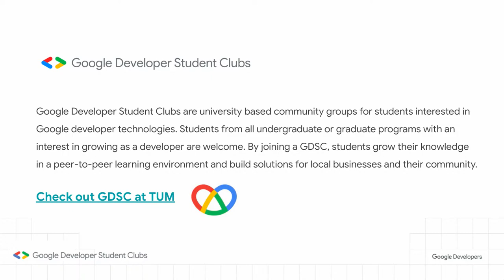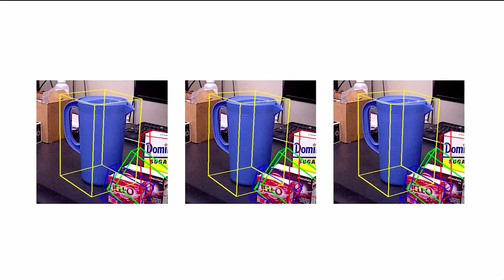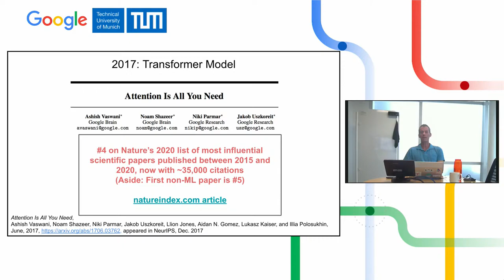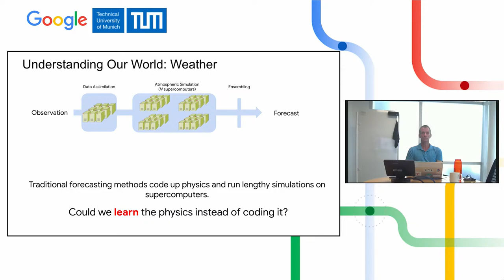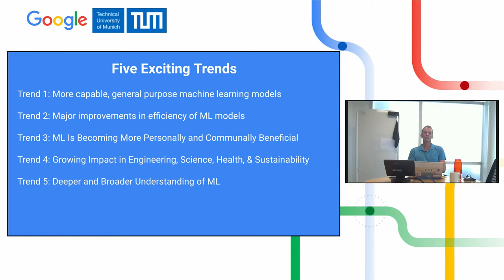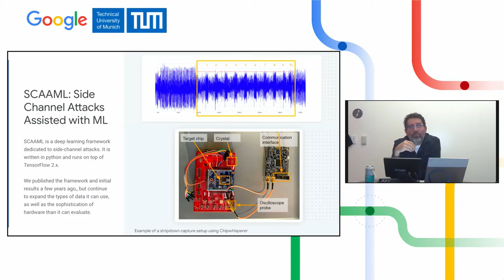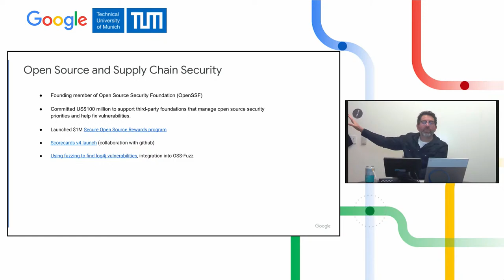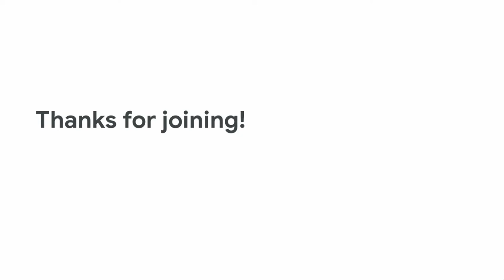Virtual Google @ TU Munich Visit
Learn about the newest results from Google Research and the most important topics for Google’s Privacy, Safety & Security organization! On April 27th, 17:00, Jeff Dean and Royal Hansen (Google) will give virtual talks and answer student questions. and participate in the Q&A.

0:00 Introduction
9:00 Intro Prof. Kramer
12:44 Google / TUM Trailer video
15:41 Intro Dr. Wieland Holfelder
18:13 Keynote Jeff Dean
41:22 Keynote Royal Hansen
56:28 Q&A with students